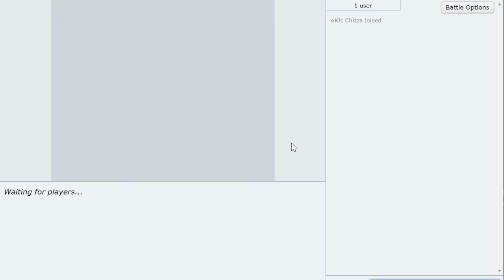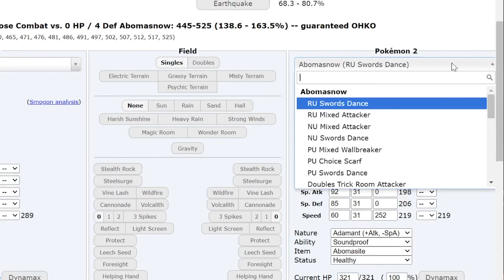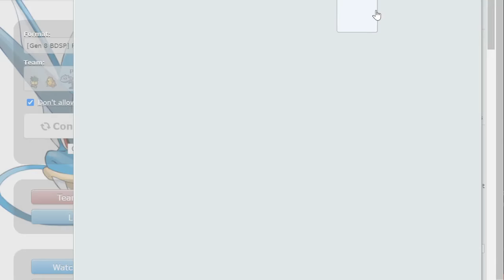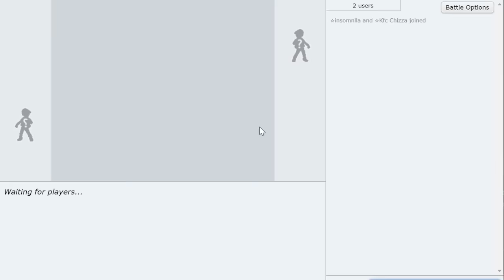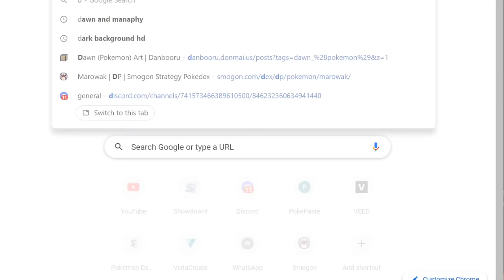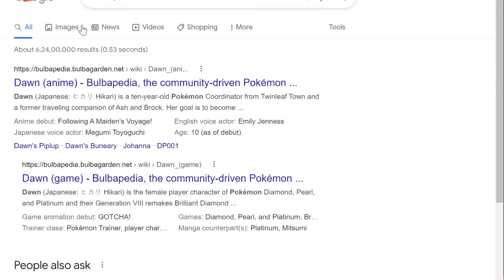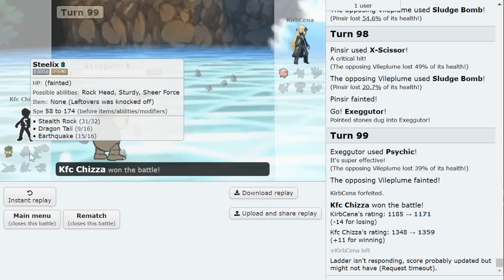1 HP EXEGGUTOR DESTROYS STALL : POKEMON BDSP RU LIVE : THE LOST LEGENDS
Big Dreams, Wind on our side and a Specs Exeggutor, that's all we need boys.
Watch the video and find out yourself.

00:00 Enter the battlegrounds
02:00 The Sun Squad soloed by Mantine
07:16 Nicely Balanced game
14:33 Some crazy predictions
17:25 The Industry Ursaring
19:25 The stall guy is here
24:30 Eggy claims the 1st Prey
26:03 Eggy claims the 2nd
30:05 Eggy claims the 3rd
32:23 Eggy claims the 4th
32:44 1 HP Eggy Ends his career

Thanks!